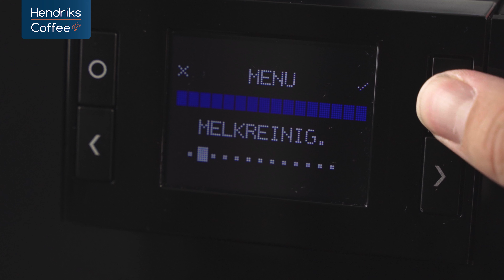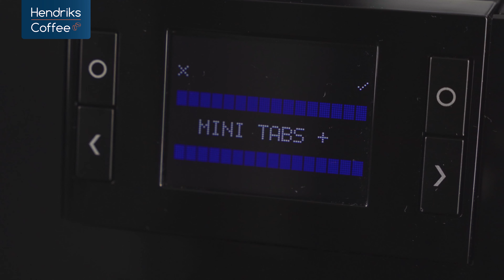Jura C8 - Melksysteemreiniging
In deze video laten we u zien hoe u de melksysteemreiniging uitvoert van de Jura C8 (EA). Het schoonmaken van de koffiemachine is van belang om lekkere melkspecialiteiten te kunnen blijven zetten. Verder voorkomt u problemen met melk door regelmatig de machine schoon te maken. Wanneer u al problemen met melk ervaart, dan kan het schoonmaken van koffiemachine helpen. Mocht dit uw problemen niet verhelpen, dan helpen wij u graag verder!

0:00 Intro
0:10 Preview
0:17 Doorlopen menu & start Melkreiniging
0:34 Vullen reinigingsbakje met Water + Reinigingsmiddel
1:01 Verbinden melkslang
1:43 Vullen met vers water

De Jura C8 Piano Black is een compacte koffiemachine met de vier populairste koffiespecialiteiten. De Jura C8 beschikt over een watertank van 1,6 liter, waardoor u altijd verse water gebruikt. Cappuccino en latte macchiato worden met een druk op de knop bereid.